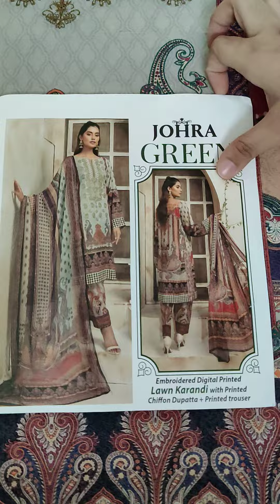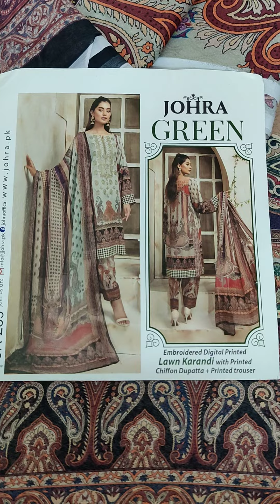JR259 | JOHRA | GREEN | Embroidered Digital Printed Lawn Karandi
Dres Details:
JR259
Embroidered Digital Printed Lawn Karandi
Chiffon Dupatta
Printed Trouser
For Purchase please inbox: m.me/brandbuzzbdstore